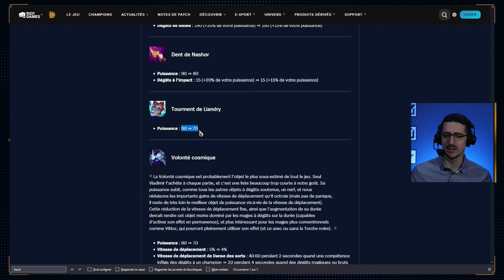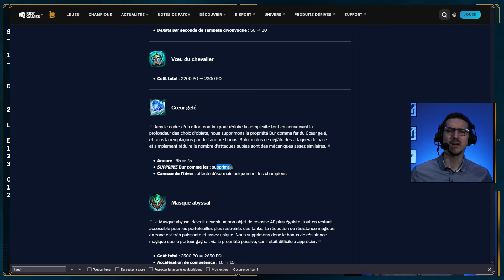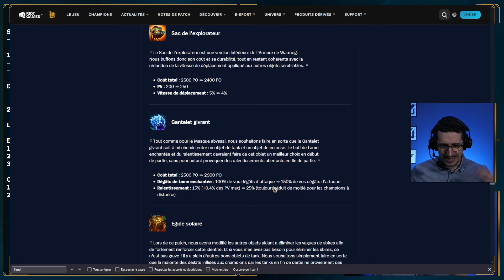DEBRIEF 14.19 en une phrase : +10% de Prix / -10% de stats...